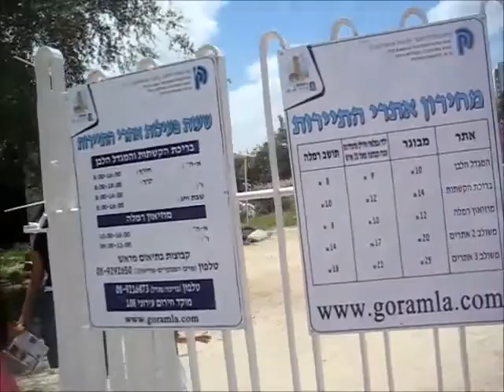טיול ברמלה: המגדל הלבן, מסגדים, כנסיות, שוק רמלה ועוד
יצאנו ביום קיץ לסיור באתרי רמלה ולאחר שביקרנו בבריכת הקשתות המשכנו אל אטרקציות נוספות ברמלה, סיור באתרי רמלה מהיפים בישראל: המגדל הלבן המכונה גם המגדל המרובע השוכן במרכז רמלה ומתנשא לגובה של 30 מטר. המגדל נבנה במאה ה-8 לספירה ונשמר בשלמותו. קבר נבי צאלס הסמוך למגדל המסגד הגדול של רמלה וכמובן שוק רמלה - אחד השווקים הצבעוניים והיפים בארץ שהוקם בתקופת השלטון העותמני וריים כבר למעלה ממאה שנה. סיור ברמלה - חוויה גדולה. אתרים ברמלה שאסור לפספס.

We went on a summer tour of the sites we visited Ramla and then we went to the pool arches other attractions Ramla Ramla tour of the most beautiful sites in Israel: White Tower, also known as the square tower in the center of Ramla and rises to a height of 30 meters. The tower was built in the 8th century AD and preserved in its entirety. Nebi Tzals adjoining tower of the Great Mosque in Ramla Ramla market course - one of the most beautiful and colorful markets in the country was built during the Ottoman and Rhys for more than a century. Ramla Tour - a great experience. Ramla sites not to be missed.